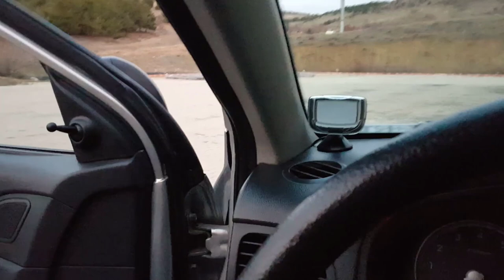HYUNDAI ACCENT ERA PARK SENSÖRÜ MONTAJI | DETAYLI ANLATIM